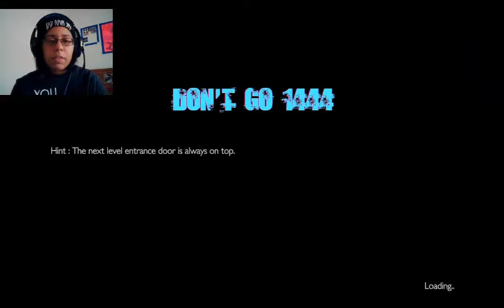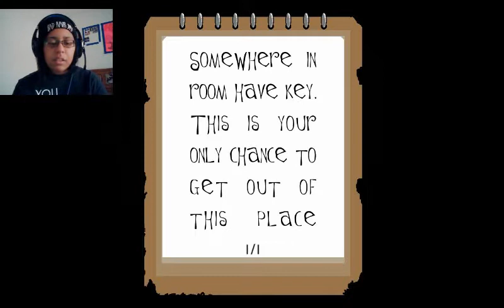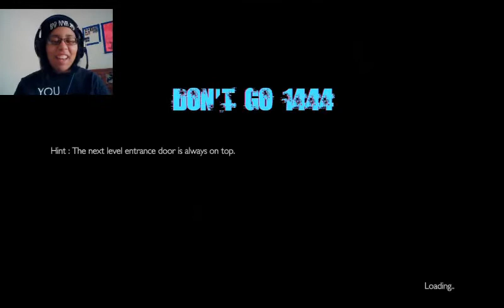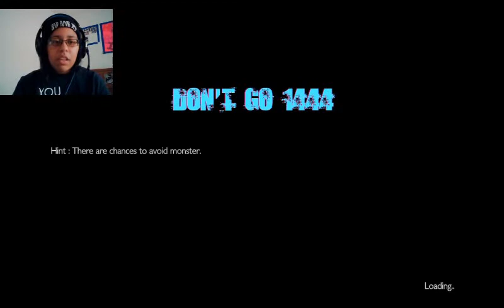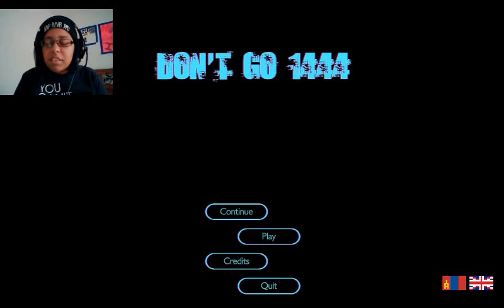Locked In A House - Don't Go 1444